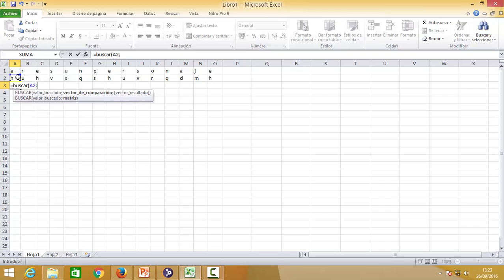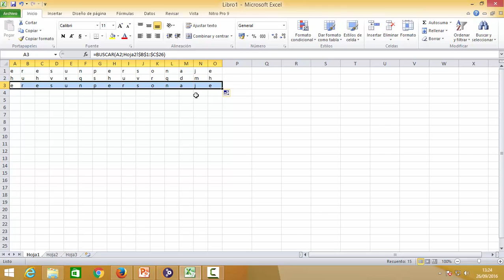Cifrado Cesar Hoja de cálculo simple Clase Seguridad Informática CFGM